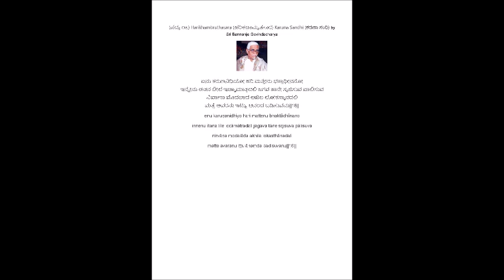(ಪದ್ಯ ೧೬) Harikhambruthasara (ಹರಿಕಥಾಮೃತಸಾರ) Karuna Sandhi (ಕರುಣಾ ಸಂಧಿ) by Sri Bannanje Govindacharya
ಏನು ಕರುಣನಿಧಿಯೋ ಹರಿ ಮತ್ತೇನು ಭಕ್ತಾಧೀನನೋ
ಇನ್ನೇನು ಈತನ ಲೀಲೆ ಇಚ್ಚಾಮಾತ್ರದಲಿ ಜಗವ ತಾನೇ ಸೃಜಿಸುವ ಪಾಲಿಸುವ
ನಿರ್ವಾಣ ಮೊದಲಾದ ಅಖಿಲ ಲೋಕಸ್ಥಾನದಲಿ
ಮತ್ತೆ ಅವರನು ಇಟ್ಟು ಆನಂದ ಬಡಿಸುವನು||16||
enu karuṇanidhiyo hari mattenu bhaktādhīnano
innenu ītana līle iccāmātradali jagava tāne sṛjisuva pālisuva
nirvāṇa modalāda akhila lokasthānadali
matte avaranu iṭṭu ānaṃda baḍisuvanu||16||